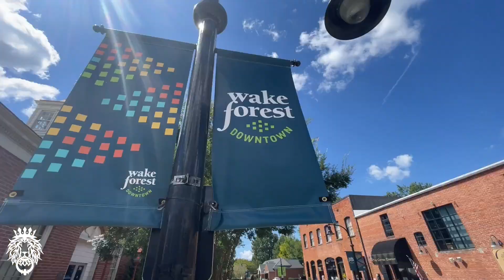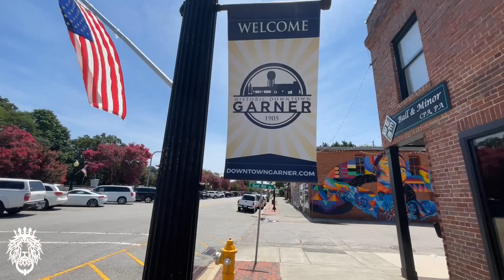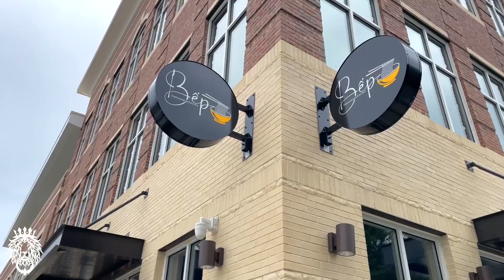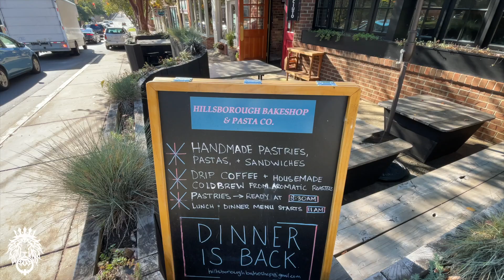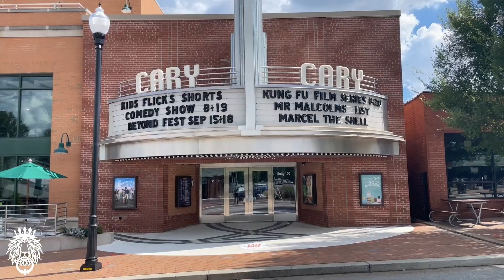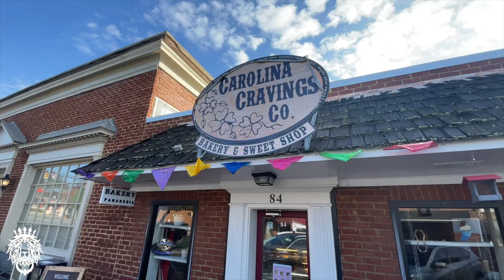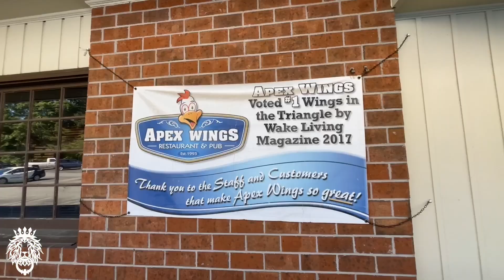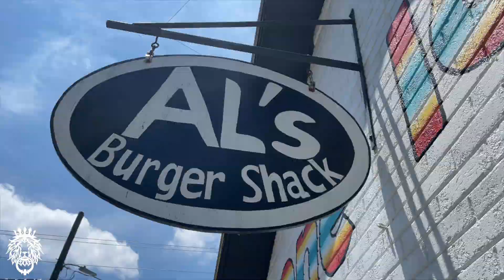Ranking 16 Cities and Suburbs near Raleigh NC by Best Downtowns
We rank all the cities and suburbs near Raleigh NC by best downtown. If you're moving to the Raleigh - Durham Triangle area and wondering which suburbs or cities are right for you, be sure to watch this video to see where the best downtowns in the Triangle area. Raleigh North Carolina has some amazing historic downtowns that you definitely need to visit when you're in the Raleigh Triangle area.

🏠 If you're thinking about buying or selling a home in NC, please click here to take our short questionnaire!

New video out every Tuesday and Friday!